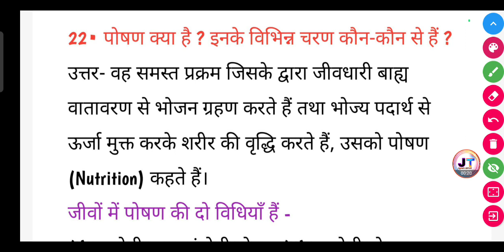पोषण क्या है ? इनके विभिन्न चरण कौन-कौन से हैं। | poshan kya hai inke vibhinn Charan कौन-कौन Se Hain